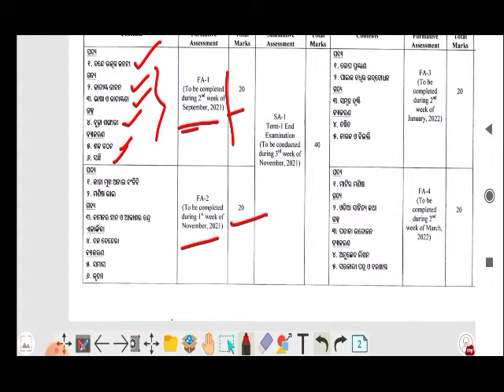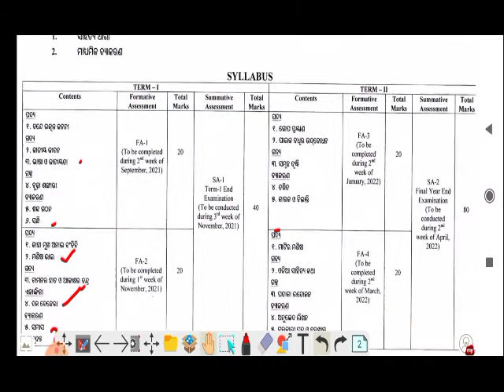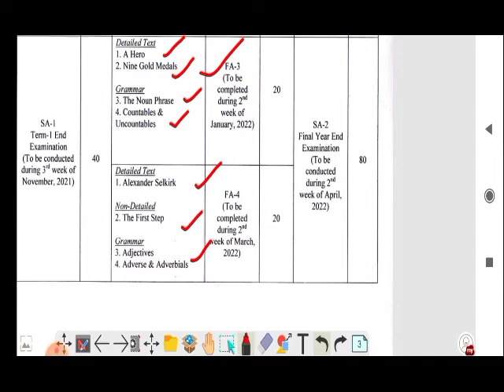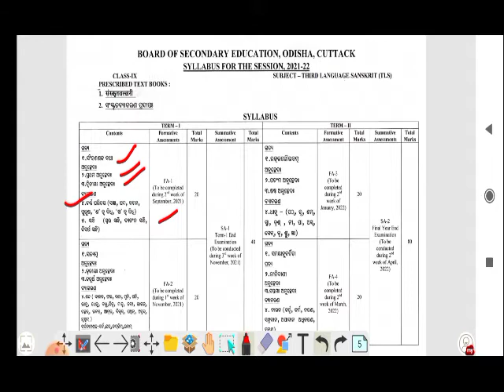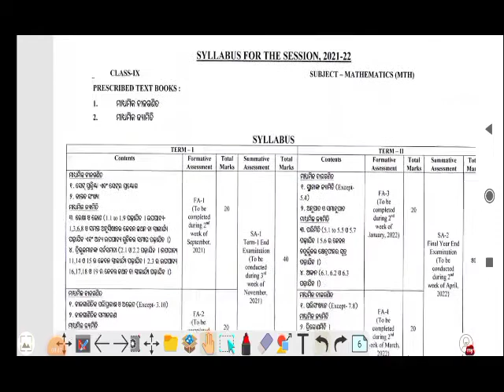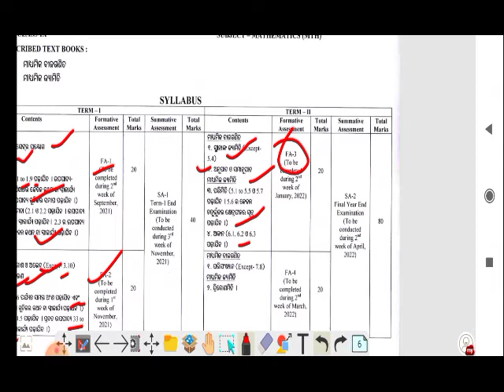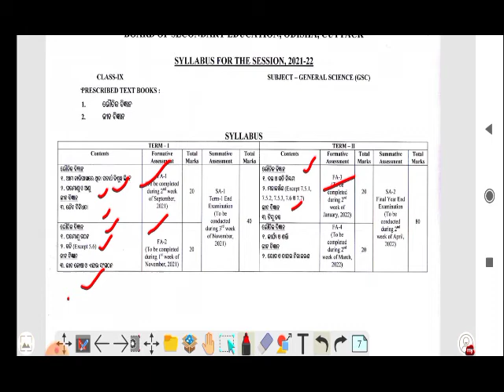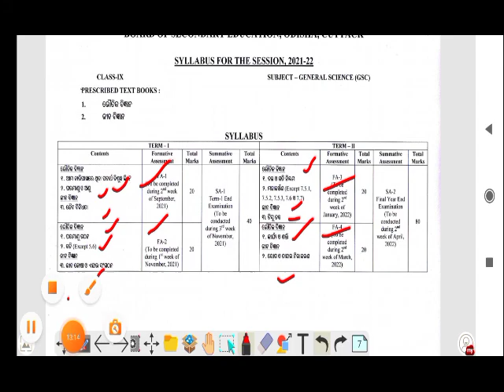9th Class New Exam Pattern And Syllabus||New Syllabus For Class 9 All Subjects||Class ix new pattern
9th class new exam pattern and syllabus
9th class new syllabus
class ix new syllabus
new syllabus for class-ix
class 9 new exam pattern
new exam pattern class 9
ନବମ ଶ୍ରେଣୀ ନୂତନ ପରୀକ୍ଷା ଢାଞ୍ଚା
ନବମ ଶ୍ରେଣୀ ନୂତନ syllabus
All subjects new syllabus